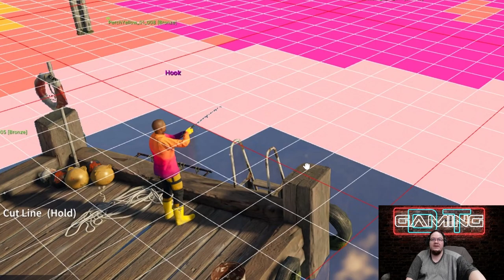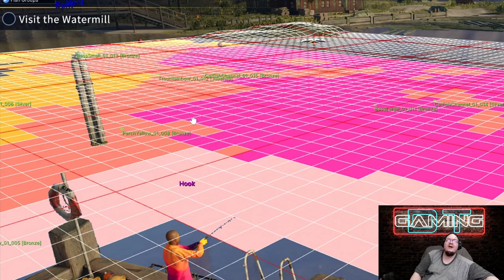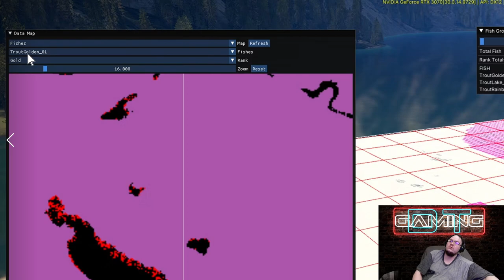Call of the Wild, The Angler - Overview and discussion.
Hey guys, this is Call of the Wild, The Angler - Overview and discussion.

In this video we check out some of the pictures that are provided by the developers on there website which you can visit here. Also my thoughts about the game base on the images.

COMING SOON! - September 1st